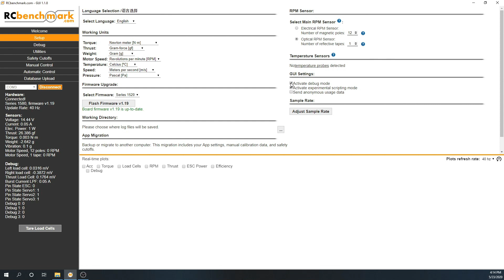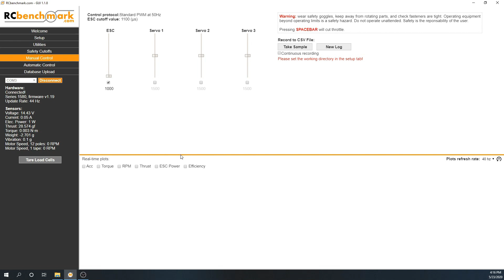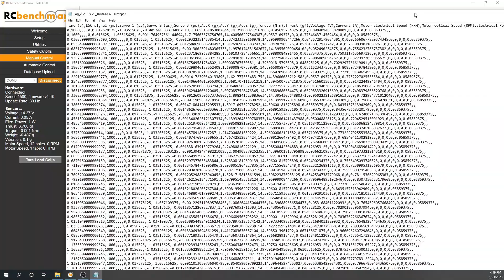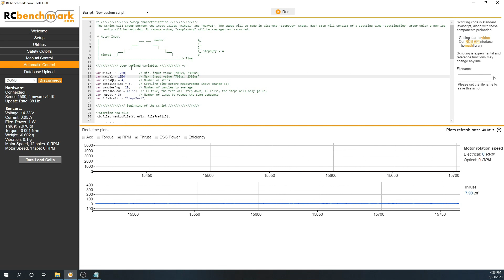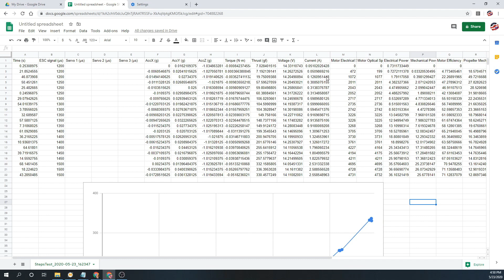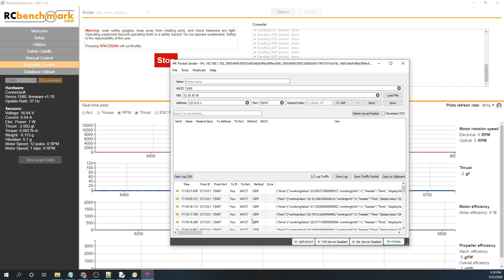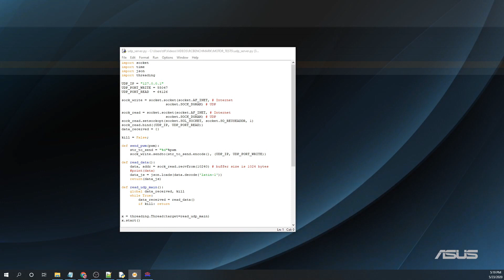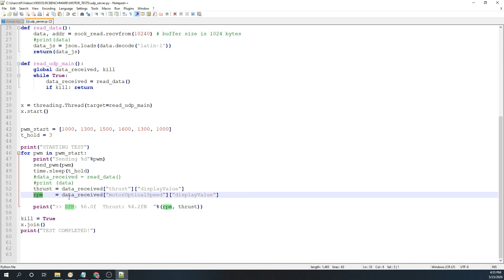Hands on the RCbenchmark 1585 Thrust Stand | Review and Automated test scripts coding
Time Limited Discount, valid until August 2020: Fiorenzani2020

Hands on the RcBenchmark 1585 Thrust stand. Openbox, setup, calibration and control interface tutorial.

Use UDP for expanding the App capabilities and connecting to your own software. Python example is available on my Github: